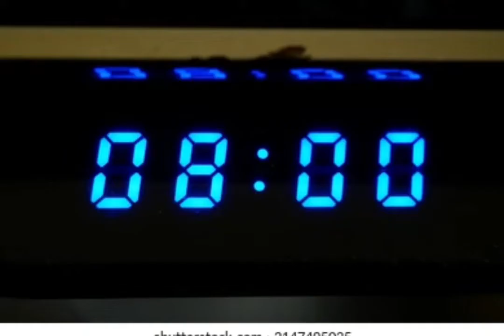When u having a peaceful dream about sleeping than wake up